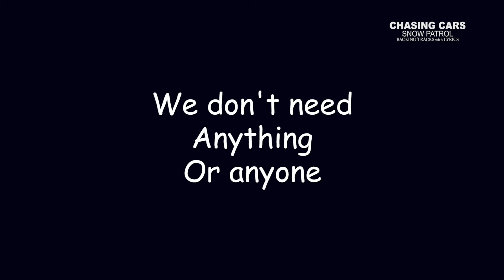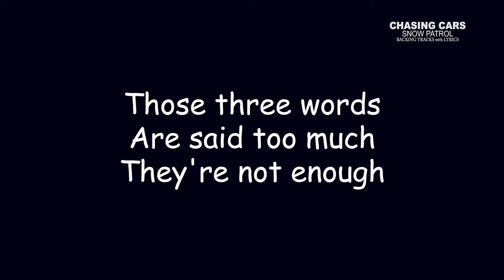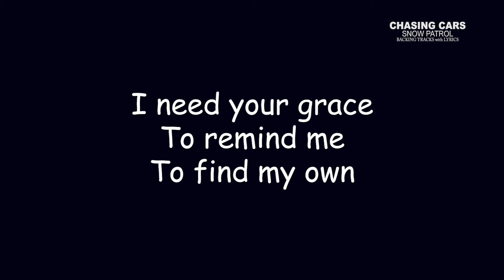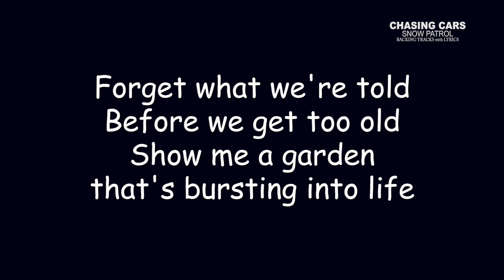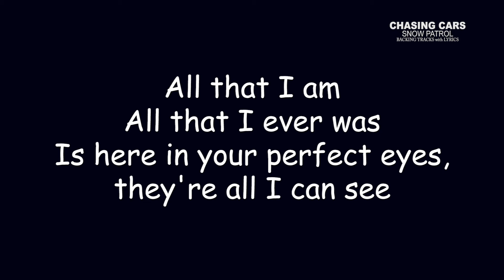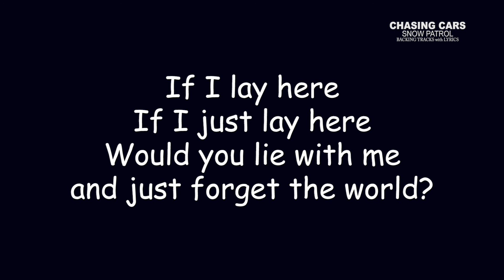Chasing Cars Backing Track and Lyrics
SNOW PATROL 'CHASING CARS' FULL BACKING TRACK INSTRUMENTAL (No Vocals)

 Use This Backing Track To Jam, Practice, Or Sing Along with